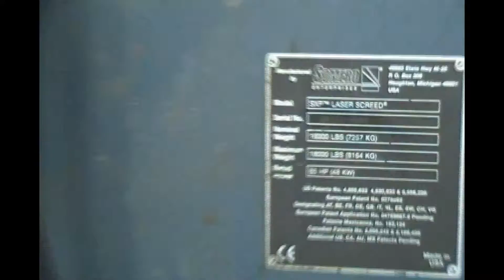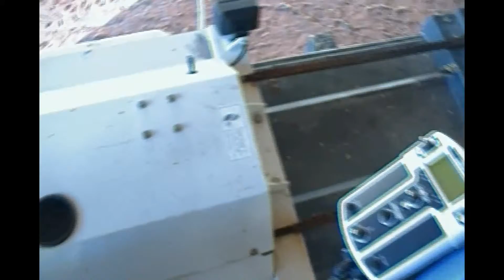Somero SXP Laser Screed refurb 30177 concrete machine equipment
This is an "as is" refurbished Somero SXP Laser Screed. S/N 30177. This machine has been factory refurbished at Somero Enterprises manufacturing plant. All functions are tested and the machine is in excellent working condition. for more information on this Laser Screed or on other New and Used Laser Screed equipment.